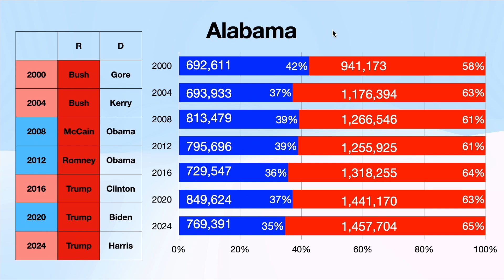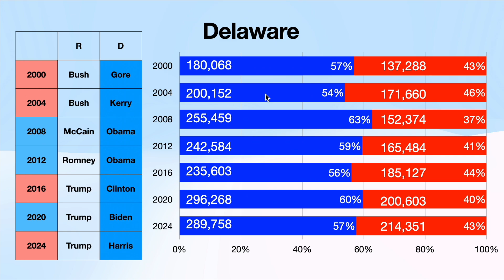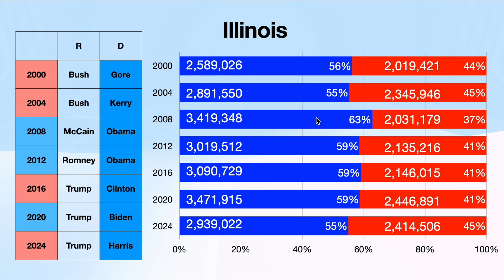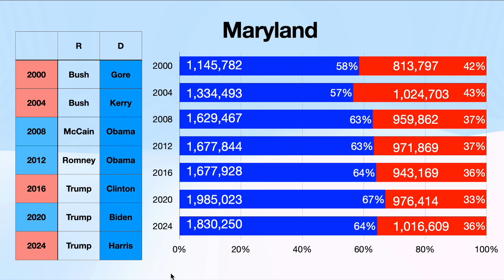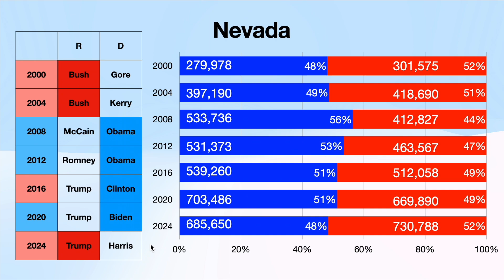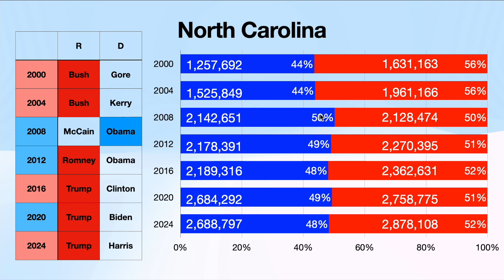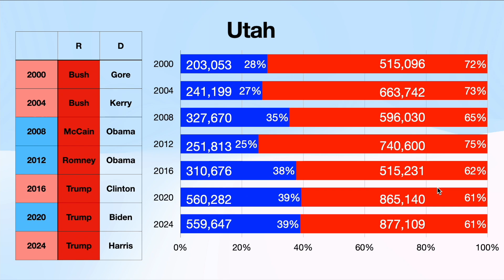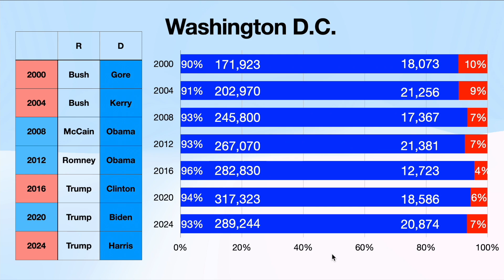Analyzing U.S. Election Results by State Since 2000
Join me as I dive into the fascinating world of election data! We're taking a closer look at how each state has voted in every presidential election since 2000.

I love exploring trends and patterns in data, and I hope you enjoy this journey as much as I do!

This data is current as of 11/20/2024.
Note: This information may not be 100% accurate. Always do your own research for deeper insights.